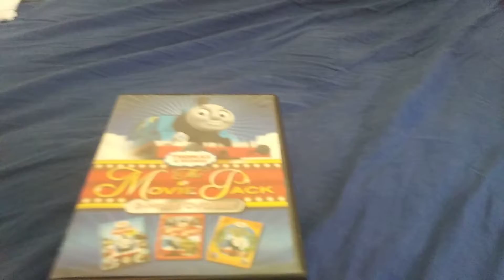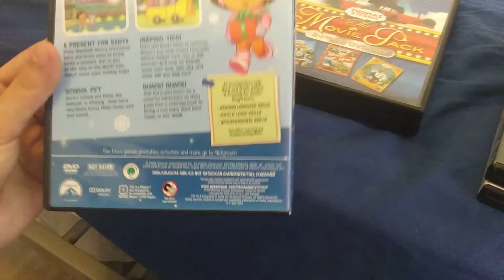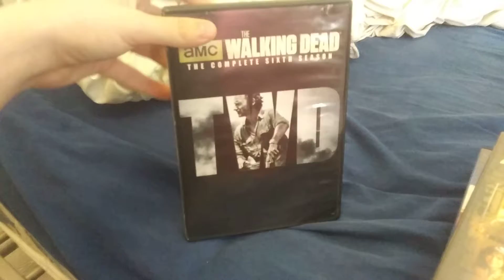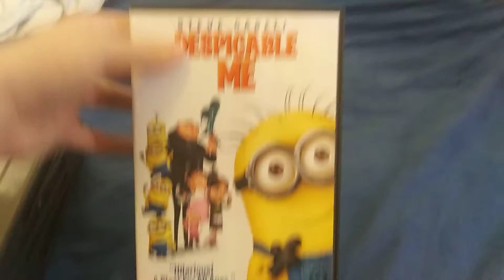dvd update 8 18 21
DVDs are
thomas double feature
doras christmas
indiana Jones Kingdom of crystal skull
twd s6
despicable me